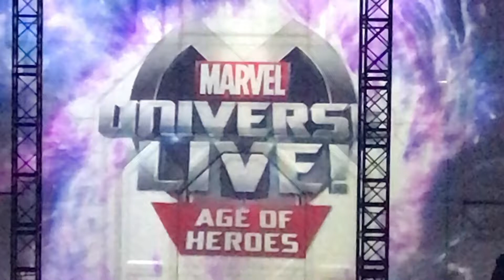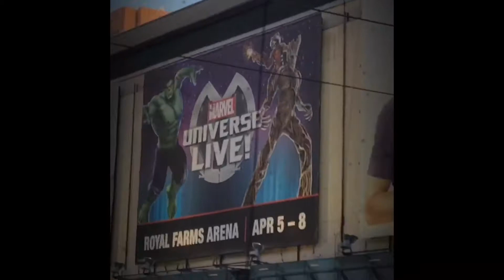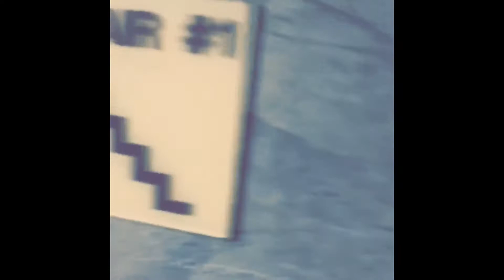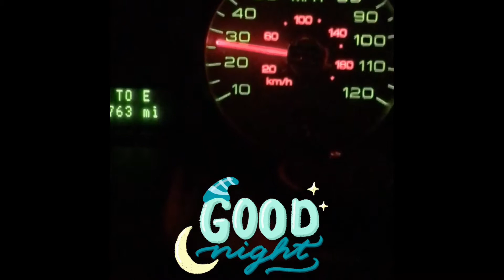Marvel Universe Live For Forbes Birthday 2018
A quick video to Marvel Universe Live for Forbes Birthday.